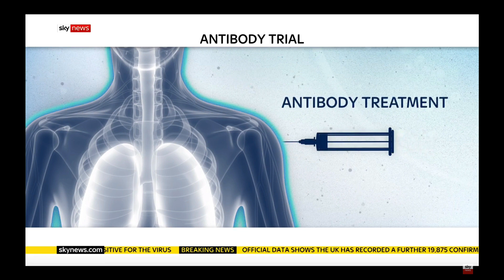UK TRIAL PATIENT IS FIRST IN THE WORLD AS ASTRAZENECA ANTIBODY STUDY TO PREVENT COVID-19 BEGINS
Provent Antibody trial starts in Wakefield – First patient globally to take part in this type
of study. This is distinct from a COVID-19 Vaccine trial.

The Trial, developed by AstraZeneca, is being delivered in Wakefield through “Wakefield Together”, a local Partnership between
 Spectrum Community Health CIC, Mid Yorkshire NHS Hospitals Trust (legal entity),
 Wakefield Council, with support from the Yorkshire & Humber Core team of NIHR
 (National Institute for Health Research). Backed by partners from Wakefield Recovery
 Board which is made up of public, private and voluntary and community sector.

This Trial is taking place at Spectrum Community Health CIC’s clinic and Head Office site in Wakefield, West Yorkshire.
 Astra Zeneca has other trial sites across the UK but Wakefield is the first in the world to launch.

The First Global Patient is Karen, an ICU nurse from Mid Yorkshire Hospital NHS Trust, who is interviewed in this video. Dr. Nat Wright, Clinical Research Director at Spectrum Community Health CIC explains the importance of this antibody trial.

Interview was held with Sky News.